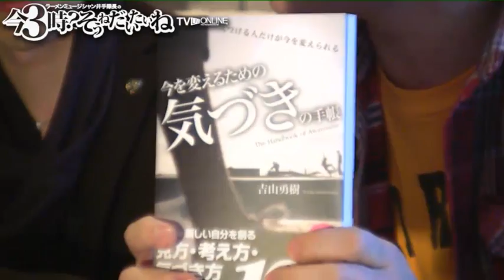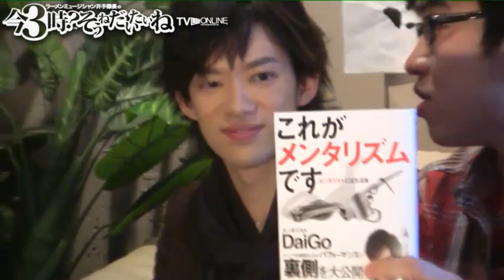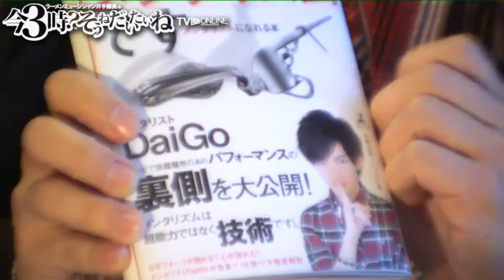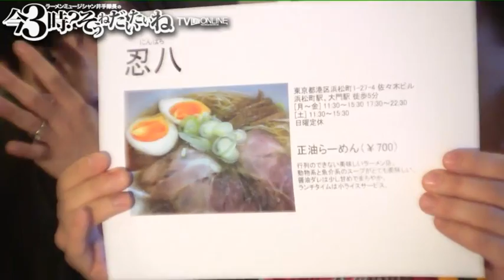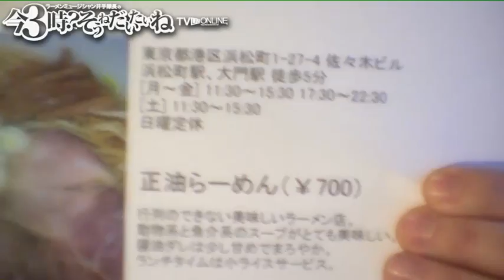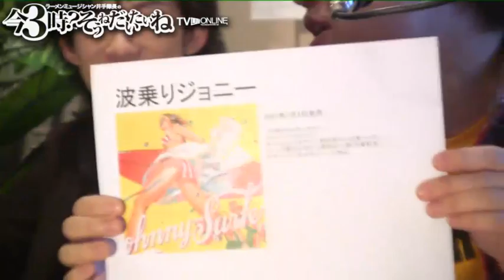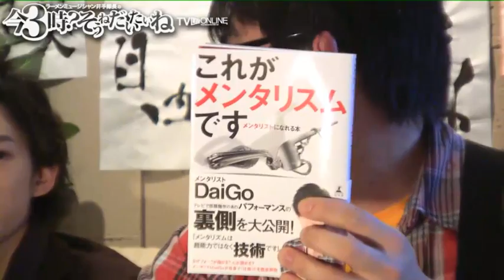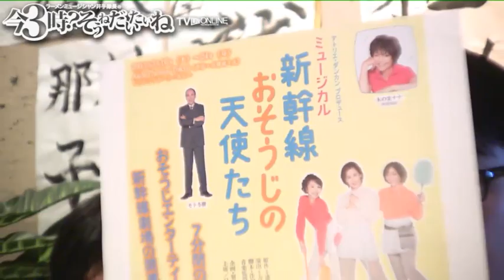メンタリストDaiGoさん,吉山勇樹さんゲスト井手隊長の今３時？ そうね...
DaiGoさん、吉山勇樹さんゲスト今３時？そうねだいたいねTVライブオンライン

ゲスト：
ハイブリッドコンサルティングCEO吉山勇樹さん
メンタリストDaiGoさん

本の紹介：
『今を変えるための気づきの手帳』著者：吉山勇樹さん

「これがメンタリズムです　メンタリストになれる本」著者DaiGo

メンタリストDaiGoオフィシャルサイト
※メルマガ登録もこちらでどうぞ！

今日の一曲：波乗りジョニー／桑田佳祐

全国のラーメンを食べ歩くミュージシャン・井手隊長が「サザン」「ラーメン」「本」をテーマにお届けする60分。ラーメン最新情報やおススメ­本の紹介とともに、サザンの生歌コーナー、マル秘話も聞けます！

‹キャスト›
井手隊長
全国1200軒制覇のラーメンミュージシャン。ビジネス系出版社・あさ出版のプロモーション担当。
東京ラーメンショー2010審査員などラーメンイベントに数多く出演。東池袋大勝軒・山岸一雄氏、中日ドラゴンズ・山本昌選手、山崎武司選手など数々の書籍をプロデュース。
サザンオールスターズ・桑田佳祐カバーライブを中心に各地イベント、ライブなどに出演するほか、NAPZAXのボーカル＆ギターとしても活動。さいたまスーパーアリーナ・カレッタ汐留・CLUB CITTA'川崎・テラスモール湘南など大規模イベントにも多数出演。2012年エリック・クラプトンなりきりコンテスト優勝。YouTubeで「井手隊長」名義で桑田佳祐作品のカバー、カラオケを配信。『明日へのマーチ』が35万再生突破、『銀河の星屑』が10万再生突破。サザンのレパートリーは150曲以上。

隊長日誌（ラーメンミュージシャンの日記）

【原宿スタジオ放送】隔週
原宿ソーシャルラウンジ-AJITO-

住所：東京都渋谷区神宮前１-8-5メナー神宮前5F